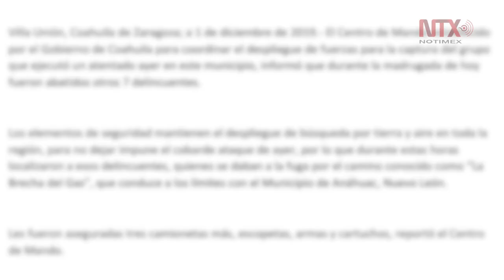Suman 22 muertos tras tiroteos en Villa Unión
El Centro de Mando para coordinar el despliegue de fuerzas para la captura del grupo que ejecutó un atentado ayer en el municipio de Villa Unión, Coahuila, informó que fueron abatidos otros siete delincuentes.